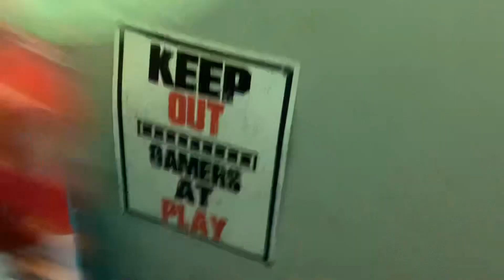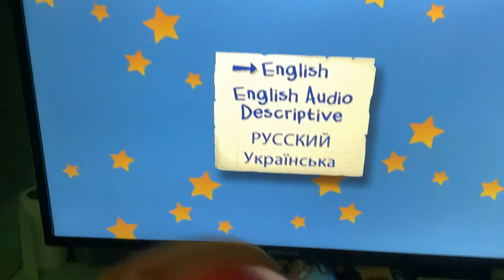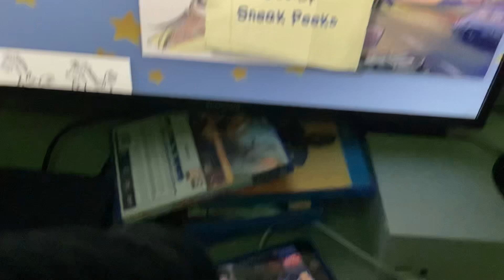Turboman watches the Disney DVD logo